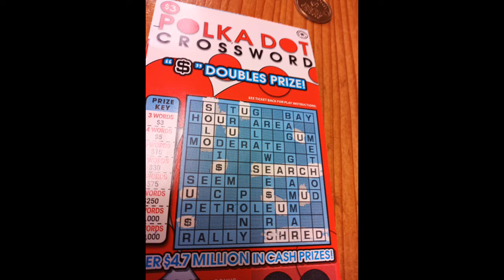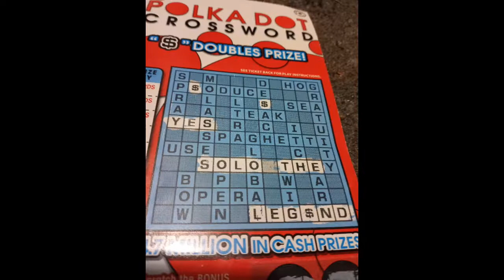streetbeefs scrapyard..you should subscribe...-solo